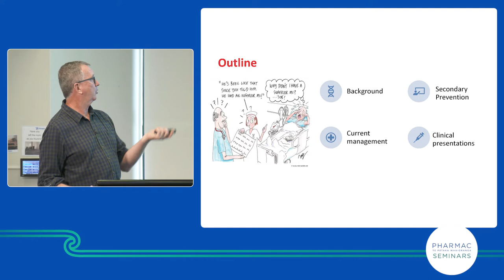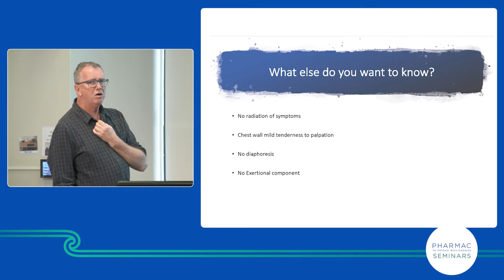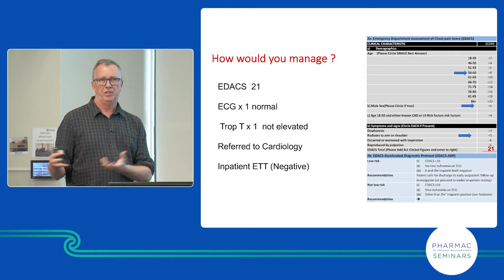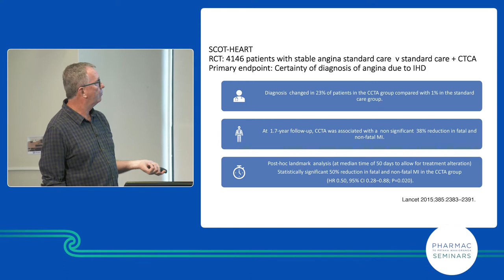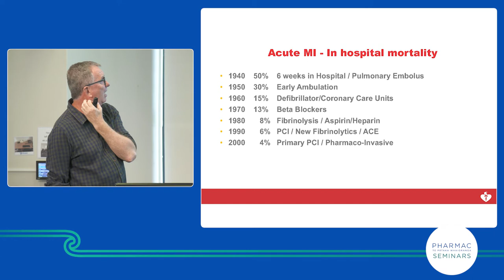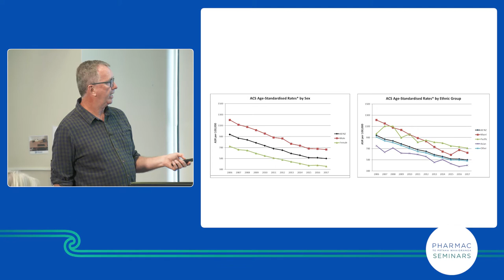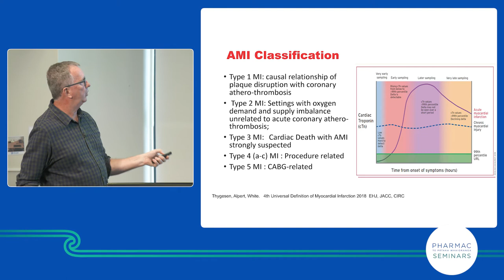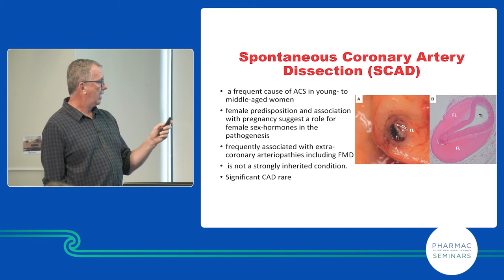PHARMAC seminars: Chest pain and acute coronary syndrome - Professor Gerry Devlin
Video from the one-day PHARMAC seminar on Cardiovascular disease in Hamilton, New Zealand on 1 November 2019.

1. The treatment of hypertension in primary care
2. Difficult to manage cases of hypertension in primary care
3. Congestive heart failure - management in primary care
4. Chest pain and acute coronary syndrome
5. Atrial fibrillation and its management